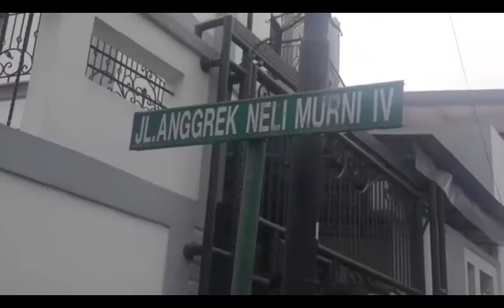Kebakaran di Palmerah, 5 Orang Dilarikan ke Rumah Sakit